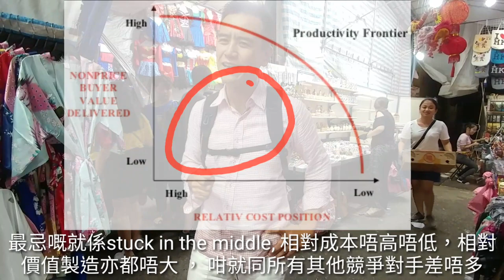《第77個創業知識：1分鐘 Productivity Frontier 》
根據哈佛教授 Michael Porter ，佢話做生意只得兩種方法贏㗎啫。一係你嘅相對成本平過對手 relative cost position 低啲，二係你俾到人客較好嘅價值，nonprice buyer value delivered 高啲。 當然如果你兩樣嘢都做到你就賺大錢， 但針一般都冇兩頭利，好多時你都要二捨其一。

女人街嘅商戶大部份都選擇係A 呢個位，低成本，低價值製造。如果去咗中環Landmark， 可能好多商戶都選擇B呢個位， 相對高成本，但對人客價值製造也較大。無話對與錯。 只要你能夠繼續把相對成本降低，或對客人嘅價值更提升，咁就可以掂到個 Productivity Frontier 生產力最佳線。賺錢才最多。

最忌嘅就係stuck in the middle, 相對成本唔高唔低，相對價值製造亦都唔大 ， 咁就同所有其他競爭對手差唔多，掂唔到Productivity Frontier 咁賺錢亦都唔會多。 大家做生意定位係邊個就多留意啦。